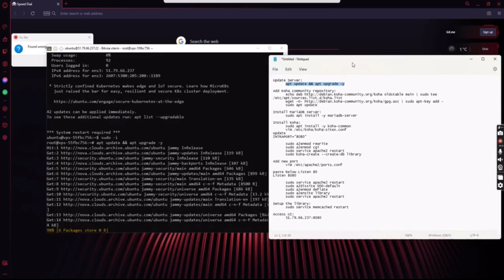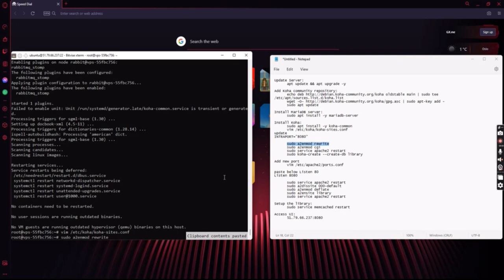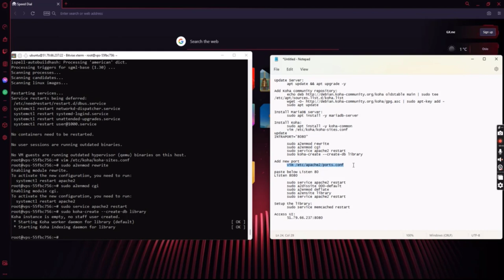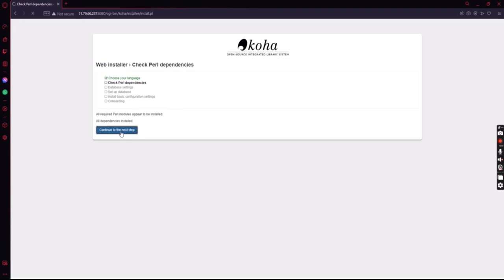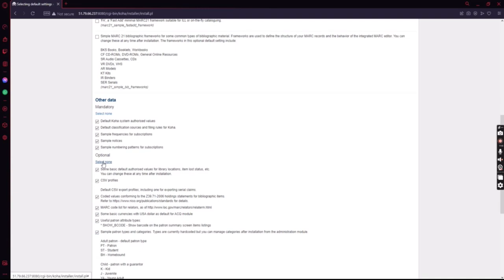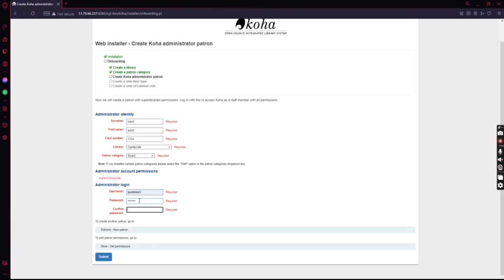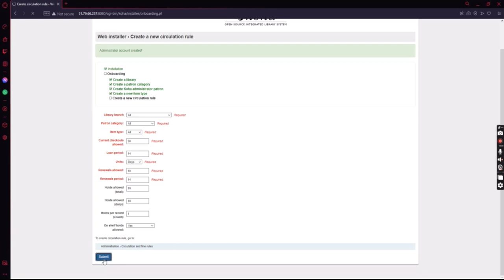How to install Koha(Integrated Library System) on Ubuntu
Add Koha community repository:
echo deb oldstable main | sudo tee /etc/apt/sources.list.d/koha.list
wget -O | sudo apt-key add

Install MariaDB server:
 sudo apt install -y mariadb-server

Install Koha:
 sudo apt install -y koha-common
 vim /etc/koha/koha-sites.conf
update
INTRAPORT="8080"

 sudo a2enmod cgi
 sudo service apache2 restart
 sudo koha-create --create-db library

Add new port
 vim /etc/apache2/ports.conf

paste below Listen 80
Listen 8080

 sudo a2dissite 000-default
 sudo a2enmod deflate
 sudo a2ensite library

Setup the library:
 sudo service memcached restart

Access UI:
 server_ip:8080

user and pass:
 vim /etc/koha/sites/library/koha-conf.xml
search
pass